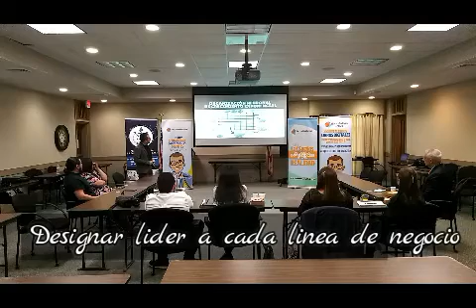Organización Neuronales de Crecimiento Exponencial (Parte 27)